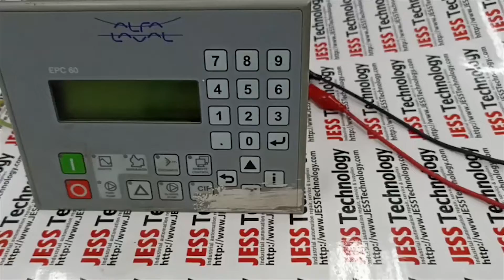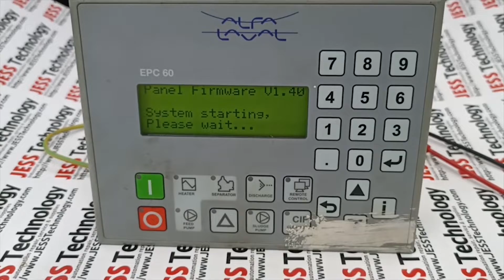Repair ALFA LAVAL EPC60 | Display Cannot On | JESS TECHNOLOGY MALAYSIA